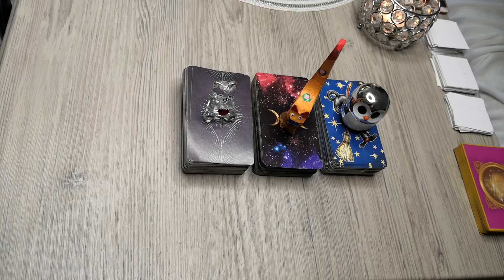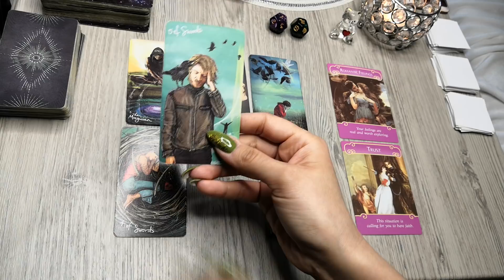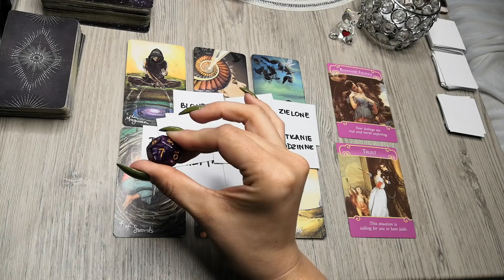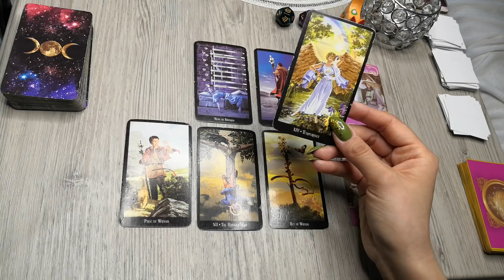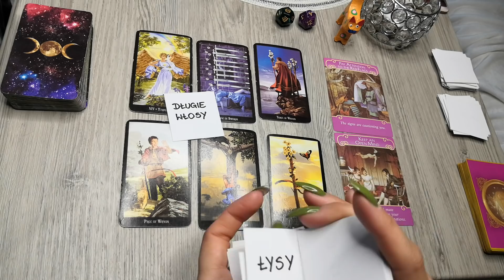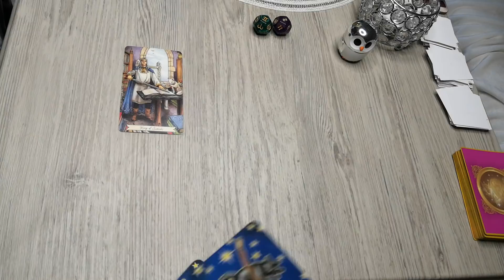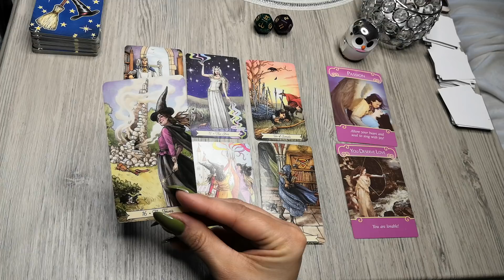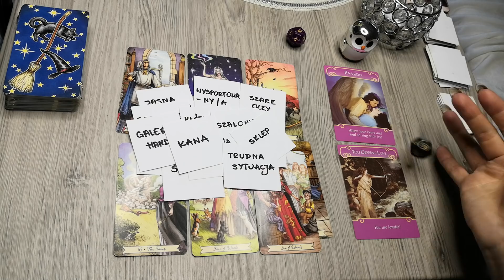Nowa miłość - Kto idzie w Twoją stronę? ❤️ Czerwiec 2021 - wybierz grupę 😊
Grupa 1 - 1:41
Grupa 2 - 11:12
Grupa 3 - 21:23

Talie użyte w czytaniu :
❤️ Witches Tarot